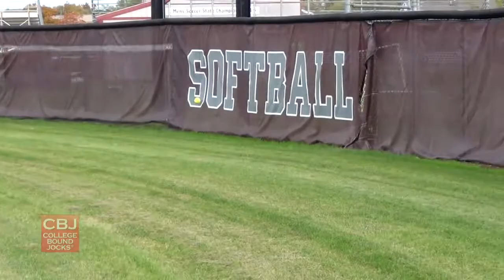Isabella Rocha 2016 R